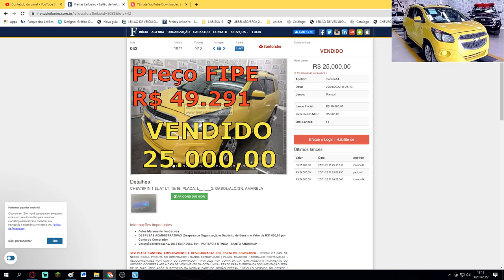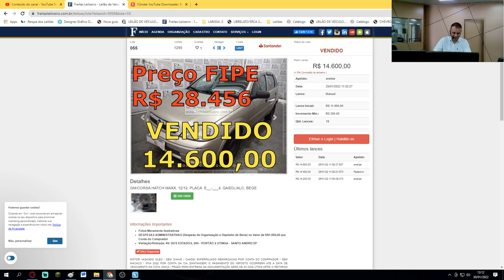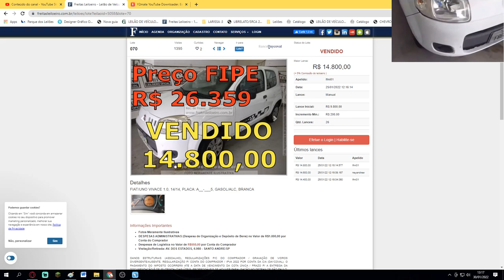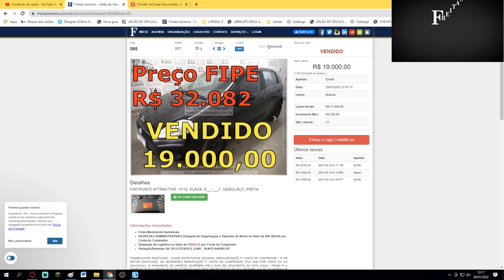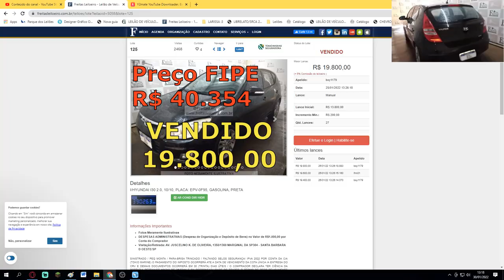SÓ CARRO BARATO VENDIDO NO LEILÃO DO FREITAS LEILOEIRO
FREITAS UTINGA:
LEILÃO:FREITAS